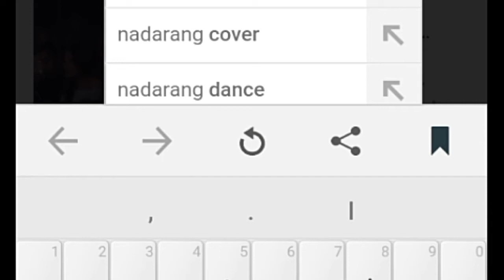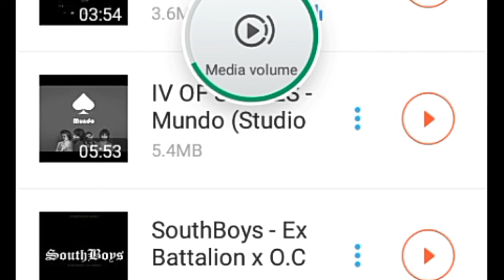How To Download Nadarang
Like it if it work